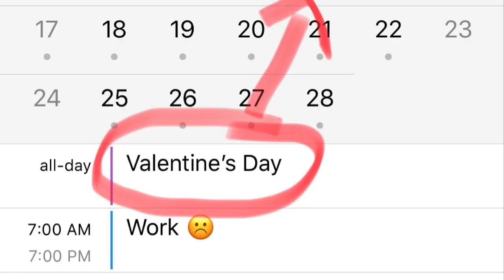LEGO Hospital Valentine's Day | Registered Nurse | RN Life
It's Valentine's Day at the hospital. Will the nurse get the girl? Did he choose the right gift? Watch and find out!

Here at Brickology, we are dedicated to helping you bring bricks to life so you can tell your story!